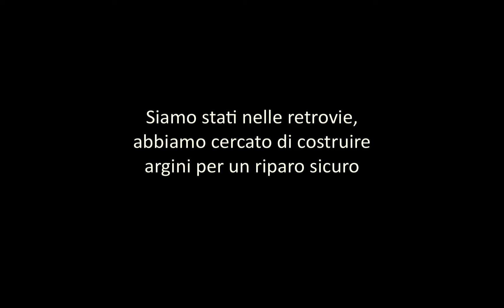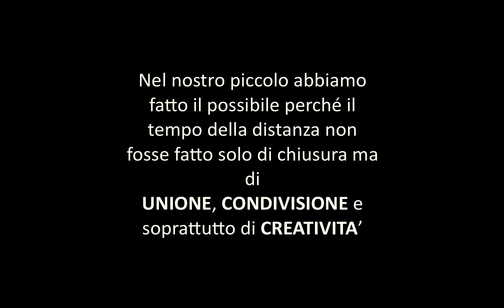Tracce di cura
In questo anno particolare, dove tutti ci siamo confrontati con una situazione nuova e inaspettata, alcuni settori hanno continuato a fornire i loro servizi adattandosi alle nuove disposizioni. Da qui l’idea di un progetto fotografico che consentisse di lasciare una traccia dell’importante lavoro svolto dalle persone attive nell’ambito socio-sanitario durante il periodo della pandemia da Coronavirus.
Il progetto è stato promosso e coordinato da Patrizio Broggi, ex direttore del CARL di Mendrisio che svolge attività di supervisione presso Casa Nava, e ha visto il coinvolgimento di tutti i collaboratori di Casa Nava 2 e di alcune persone qui residenti nel periodo compreso tra i mesi di aprile e settembre 2020.
Il progetto culminerà con l’allestimento di una mostra fotografica, nell’ambito della quale verranno esposte circa trenta foto. L’evento potrà tenersi quando questa pandemia sarà superata e sarà l’occasione per segnare la fine dell’emergenza sanitaria. Sempre con il gruppo di Casa Nava 2 si stanno “sognando”, inoltre, altre opportunità per dare visibilità al progetto.